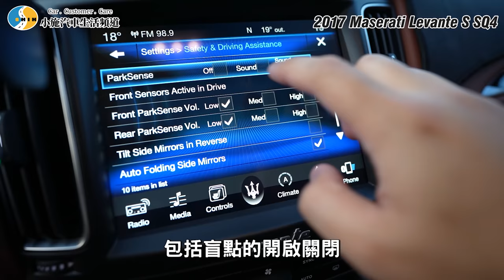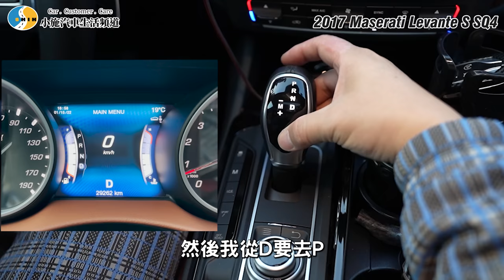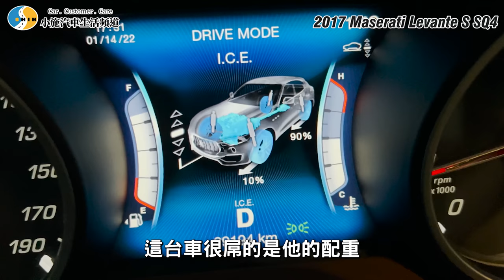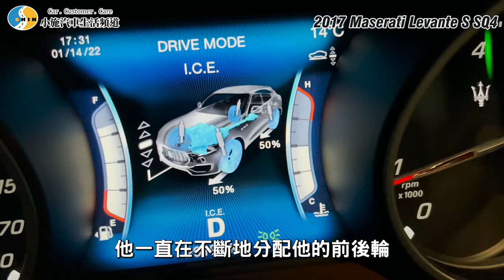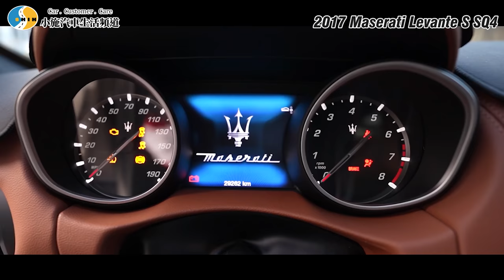【老施推車】激情過後，燈打開就目屎若滴了。小施後悔了嗎?/ 2017 Maserati Levante S 試駕分享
拍攝時天色較暗且隔熱紙較黑，部分畫面不佳還請見諒。